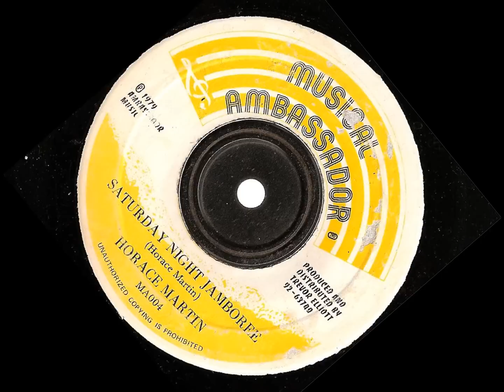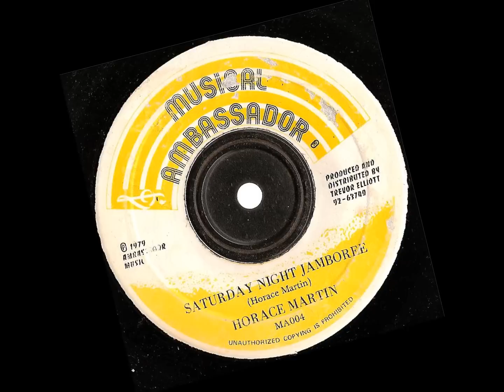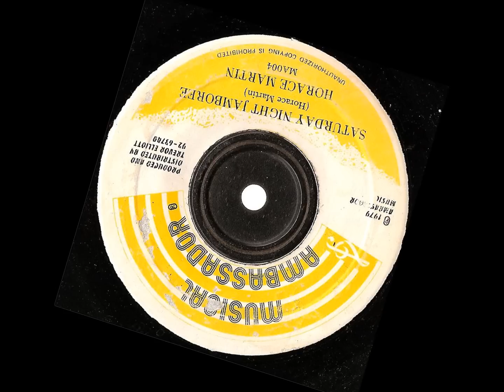Horace Martin - Saterday Night Jamboree - Musical Ambassador records 1979